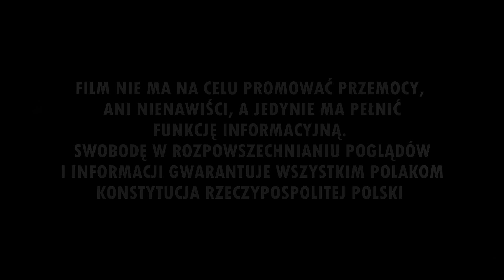"NA ODRE IDZIEMY" - zapowiedź Odry Opole na mecz z ŁKS-em Łódź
Zapowiedź meczu Odra Opole - ŁKS Łódź (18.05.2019 r.)

Kibice Odry napisali:
"W sobotę do Opola przyjeżdża ŁKS Łódź- przyszłoroczny beniaminek ekstraklasy. Bez względu na ostatnie wyniki, stawiamy się na sektorze A i kończymy ten marny piłkarsko sezon. Ostatni mecz sezonu - wszyscy do młyna!
ODRA TO MY!

Zdjęcia i montaż - Tajfun"